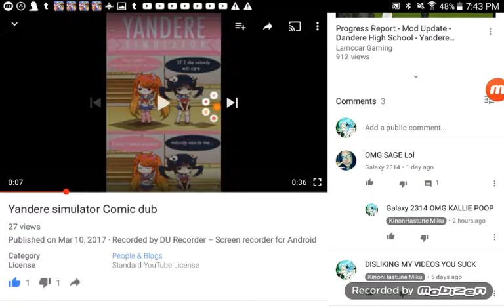BITCH WTF KALLIE?!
LOLOLOLOLOLOLOLOLOLOLOLOLOLOLOLOLOLOLOLOLOLOLOLOLOLOLOLOLOLOLOLOLO LOLOLOLOLOLOLOLOLLOOLOLOLOLOLOL

LOLOLOLOLOLOLOLOL LOOOLOLOLOLOLOLL LOLOLOLOLOLOLOLOLLOOLOLOLOLOLOL LOLOLOLOLOLOLOLOLLOOLOLOLOLOLOL

kallie stoles jamez! BITCH WTF LOLOLOL